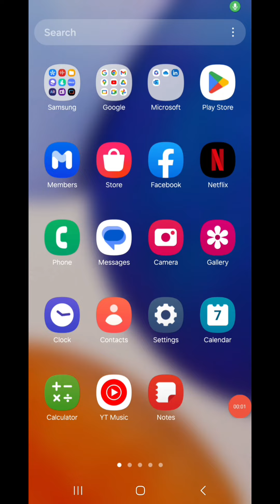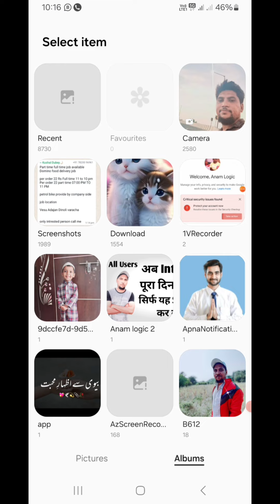call aane par photo kaise lagaye full screen ?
call aane par full screen photo kaise lagaye,
caller screen par apna photo kaise lagaye,
full screen incoming calls,
full screen photo for incoming calls,
call aane par full screen photo kaise set kare,
call aane par photo kaise lagaye,
call screen me photo kaise lagaye,
call screen pe photo lagaye,
full screen photos for caller id scree,
full screen caller id screen,
full screen imagers for caller id on iphone